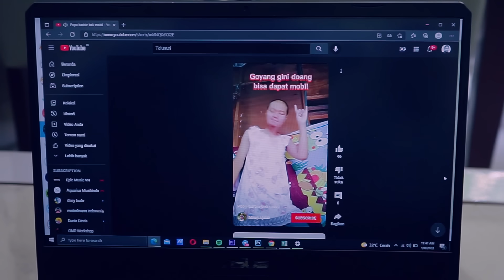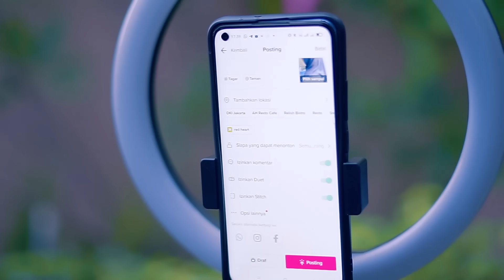DRAMA | Battle Goyang Pargoy Vs Goyang Popo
Hallo teman-teman kali ini aku buat video dengan tema DRAMA | Battle Goyang Pargoy Vs Goyang Popo.

Kamera : SONY A7 II
Editing  : Adobe Premier Pro CC2019Hallo teman-teman kali ini aku buat video dengan tema DRAMA | Battle Goyang Pargoy Vs Goyang Popo.